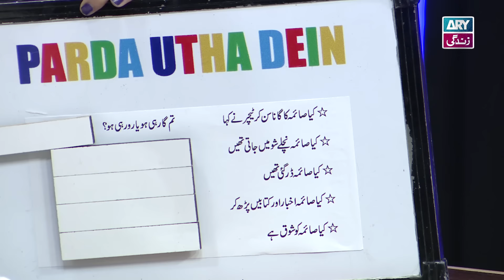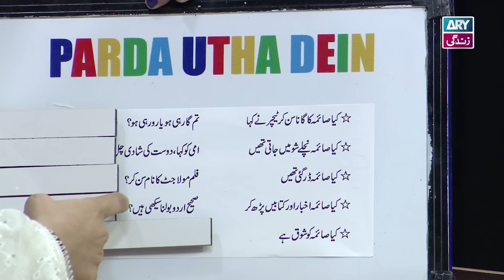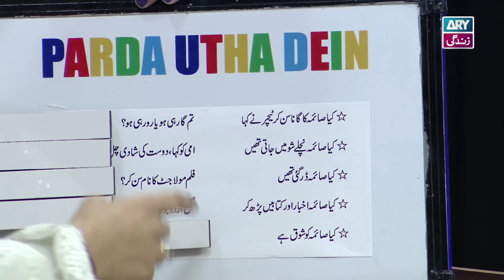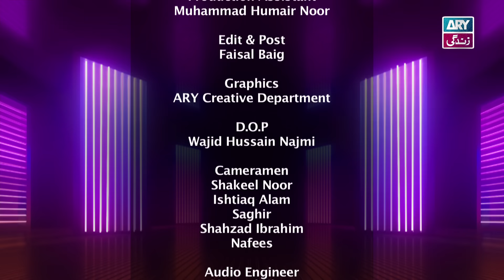The Night Show with Ayaz Samoo | Tamasha S3 Finalist | Saima Baloch | EP 145 | 15th Nov 2024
Latest Episode The Night Show with Ayaz Samoo | Saima Baloch | EP 145 | 15th Nov 2024 | ARY Zindagi

Special Guest: Saima Baloch